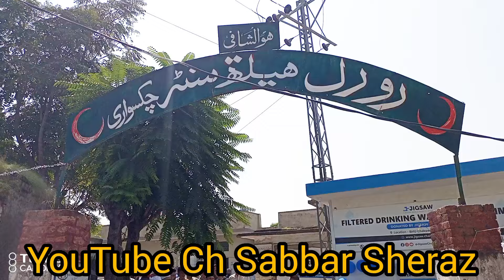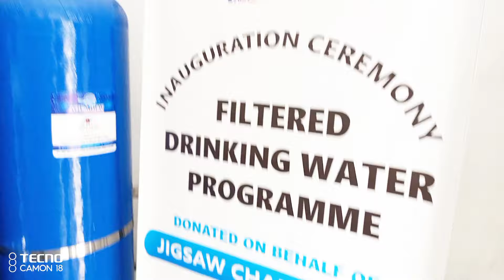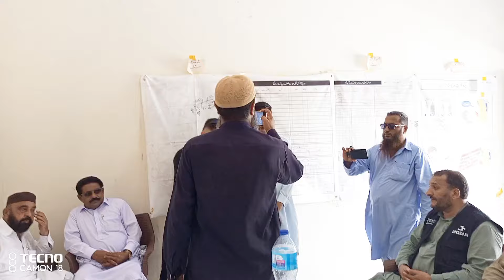ہیلتھ کمیٹی چکسواری کی تحریک اور نمبردار محمد رمضان (پنیام) کی کاوشوں سے RHC میں واٹر فلٹریشن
ہیلتھ کمیٹی چکسواری کی تحریک اور نمبردار محمد رمضان (پنیام) کی کاوشوں سے رورل ہیلتھ سنٹر چکسواری میں واٹر فلٹریشن پلانٹ کی تنصیب مکمل ہوچکی ہے۔JIGSAW چیئریٹی برطانیہ نے MEHD کے اشتراک سے واٹر فلٹریشن پلانٹ نصب کرایا۔واٹر فلٹریشن پلانٹ کی افتتاحی تقریب21 ستمبر 2024 کو منعقد ہوئی۔واٹر فلٹریشن پلانٹ سے نہ صرف آر ایچ سی چکسواری بلکہ ملحقہ آبادی کو بھی پینے کاصاف پانی میسر ہوگا۔